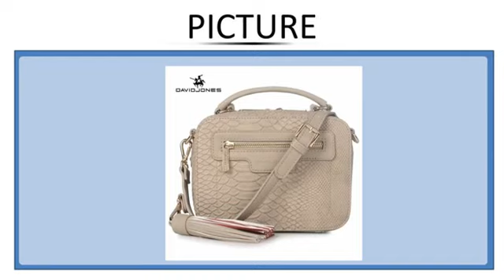DAVIDJONES women crossbody bags designer bags high quality PU serpentine envelope vintage c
DAVIDJONES women crossbody bags designer bags high quality PU serpentine envelope vintage crossbody shoulder bag Top-handle bag